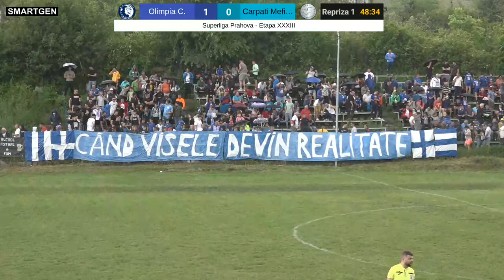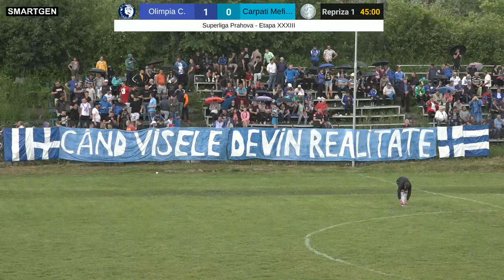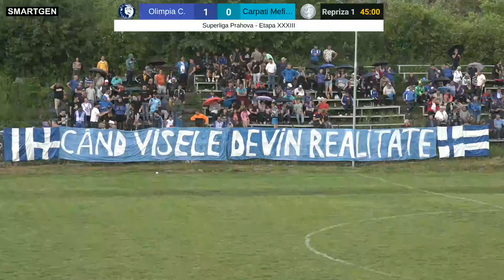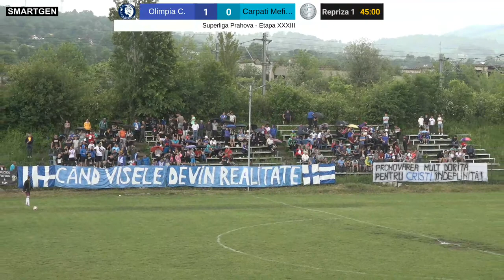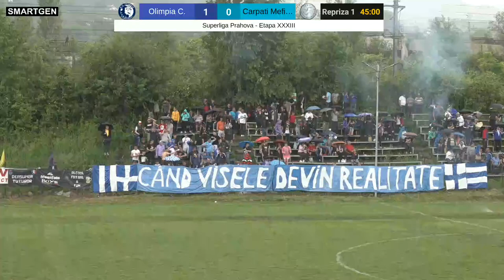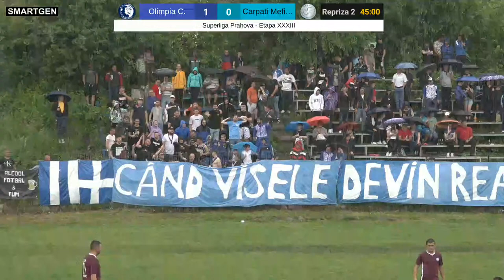Olimpia Comarnic - Carpati Mefin Sinaia | 3 - 0